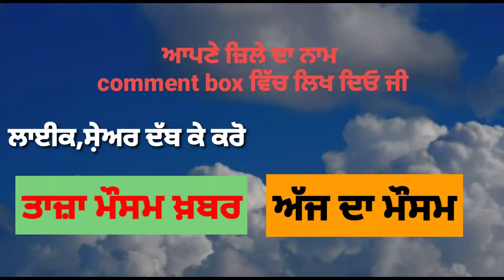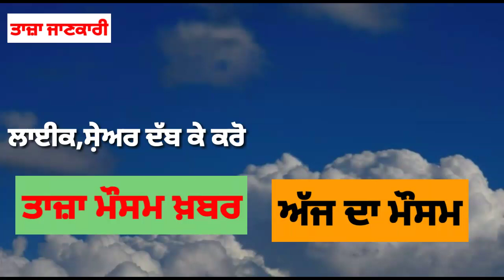2 October Weather Punjab | Punjab Weather Today | Punjab Weather News Today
1 October Weather Punjab | Punjab Weather Today | Punjab Weather News Today | ਪੰਜਾਬ ਮੌਸਮ | weather

1 October Weather Punjab | Punjab Weather Today | Punjab Weather News Today | ਪੰਜਾਬ ਮੌਸਮ | weather

1 October 2021 Weather Update | weather report today | Weather in punjab today | punjab weather today

1 October 2021 Weather Update | weather report today | Weather in punjab today | punjab weather today

Punjab Weather | 1 October Weather Punjab | Weather forecast | Ludhiana Weather | local Weather
1 October Weather | Full day weather forecast information | Rain forecast | Punjab weather Info
1 October Weather | weather forecast |To Day Weather  | Google Weather | IMD weather
1 October Weather | weather forecast |To Day Weather  | Google Weather | IMD weather
1 October Weather | weather forecast |To Day Weather  | Google Weather | IMD weather

Punjab Weather Update / 1 October / Punjab Weather Today / Weather / Heavy Rain
Topic Cover :-
Weather
Punjab weather
Google weather
weather forecast
weather Today
weather report
local weather
Forecast
Weather near me
Weather now
today temperature
my weather
local temperature
weather yesterday
imd weather
Amritsar weather
Ludhiana weather
ajnala
weather update today